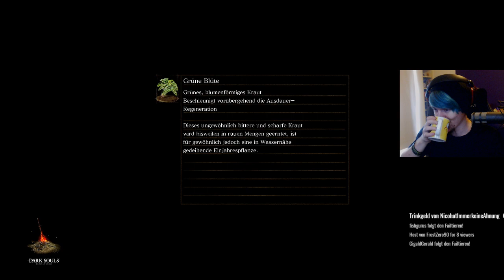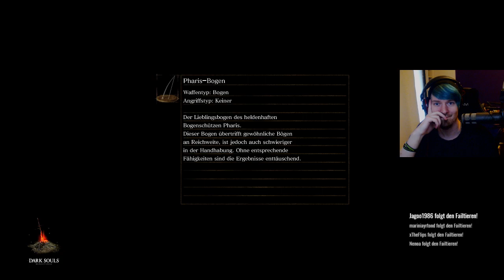DARK SOULS REMASTERED | ► #04 | SOULLEVEL 1 RUN / NO LEVEL RUN | Stream Upload Dark Souls Remastered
Dark Souls Remastered ist da und wir wagen uns erneut in einen Soul Level 1 Run. Wie hart wird es? Kann es Dark Souls 3 oder gar Bloodborne übertrumpfen oder sind wir mittlerweile besser als das?

► Kalix auf Facebook!

► Kalix auf Twitter!

► NexxtUp auf Facebook!

► NexxtUp auf Twitter!